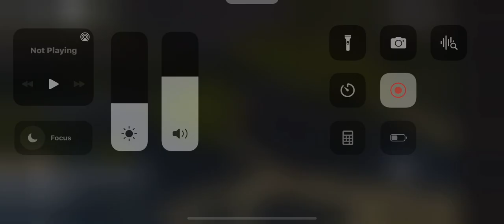May 13, 2022